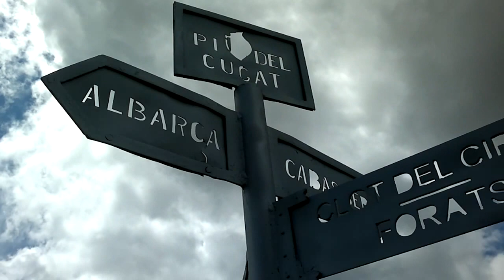el famos Pi del Cugat (Pinus Nigra)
es troba a dal mateix de la serra major, per abrasar la seva soca fan falta dos persones, i es curiós perquè on a crescut tot es un rocam, pro lo mes fantàstic es com a pogut sobreviure tan de tems i fer-se tan gran a lla dalt sense l'aigua,  es ta clar que no a volgut ser gaire alt per que el vent i els llampecs no li agraden...